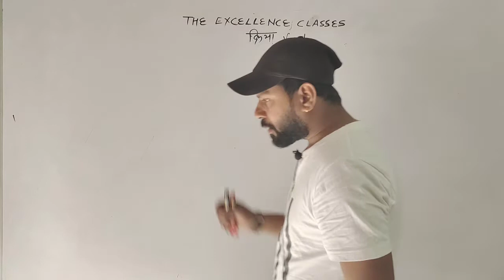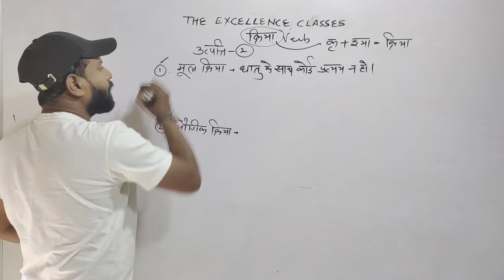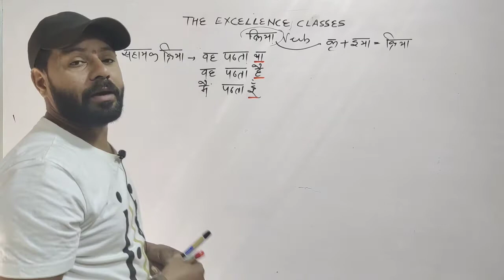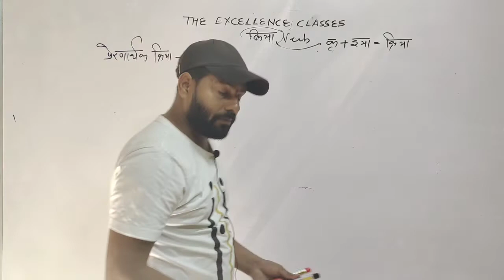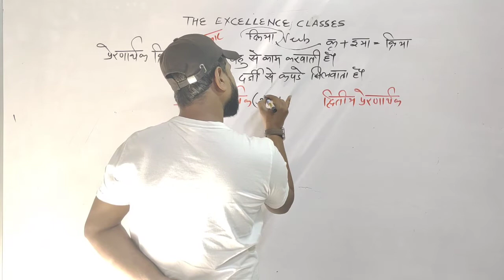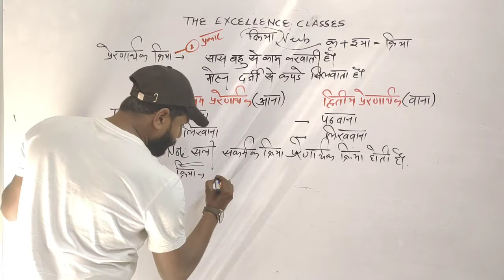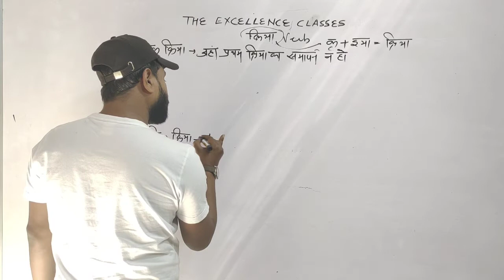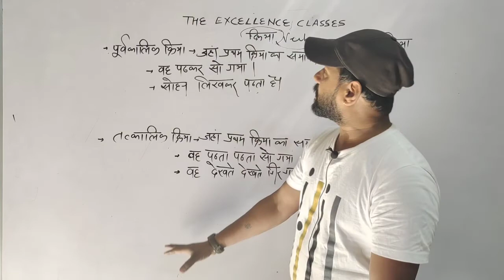Hindi | क्रिया (Verb) Class-2 By Pradeep Sir